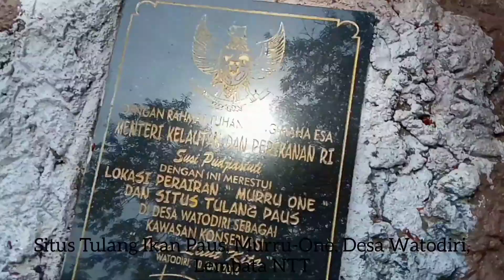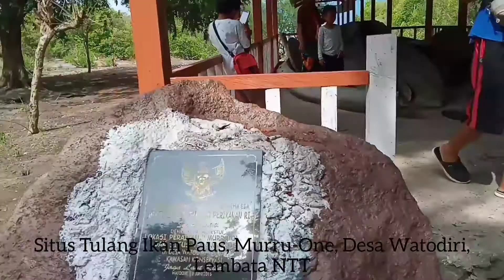Lembata, Situs tulang ikan paus - Murru one - Watodiri, NTT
Tulang ikan Paus